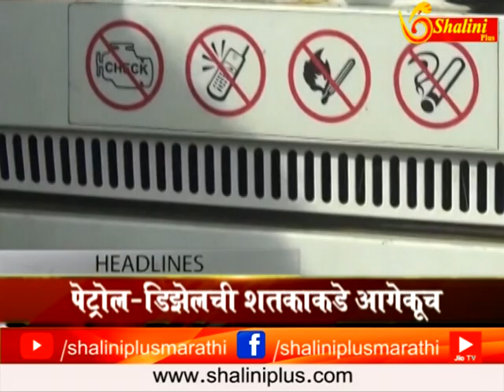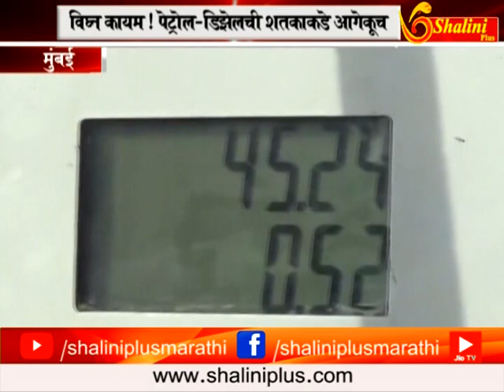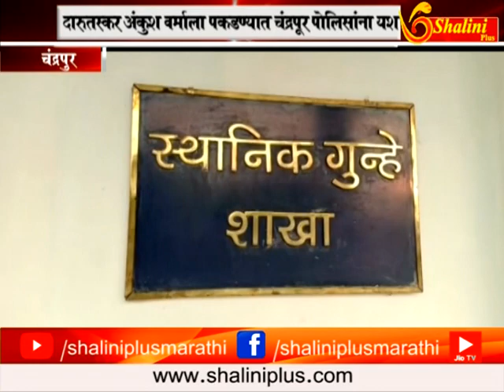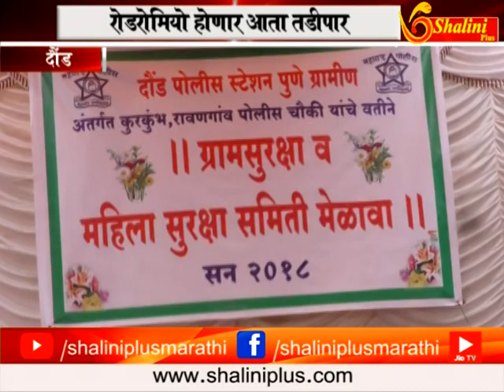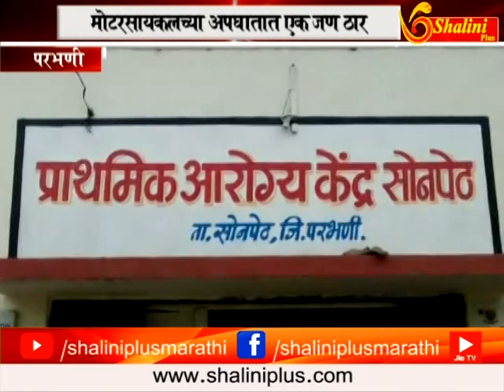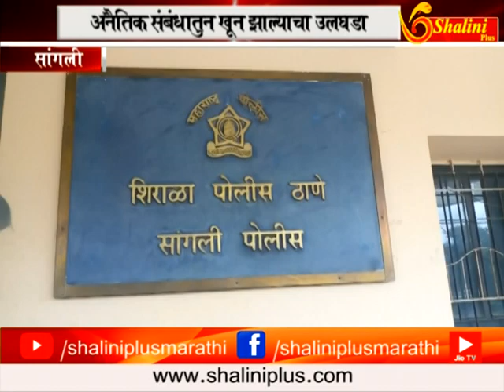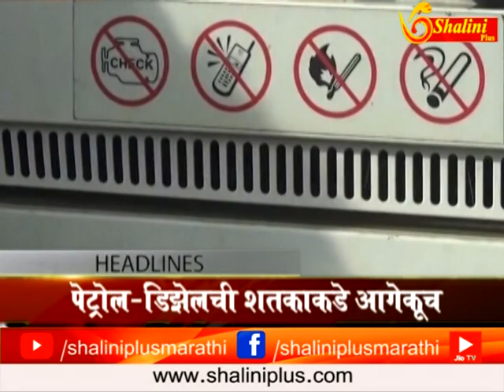सकाळचे बातमीपत्र २४ सप्टेंबर २०१८